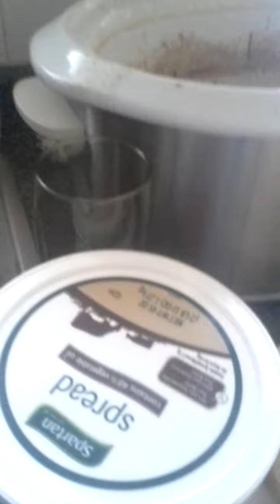Sick buddies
Sick Buddies eat your food